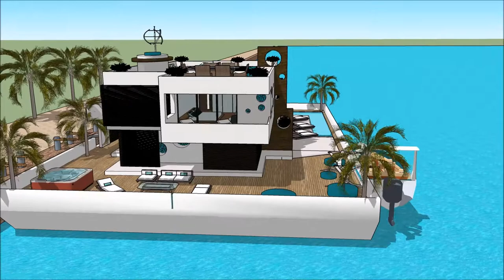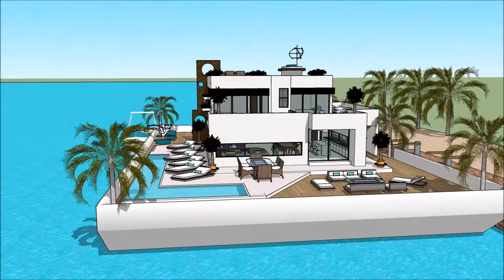Floating house architecture on water of Tanzania Khao Sok Marina Mansion Floating on a barge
The floating house villa houseboatzania launching an innovative high-end luxury yacht floating house villa mansion home design potentially as a display of exhibition of the Floating house architecture on water of Tanzania  Khao Sok Marina Mansion Floating on a barge.

The collection of the Floating house villa houseboatzania concept of Floating house architecture on water of Tanzania  Khao Sok Marina Mansion Floating on a barge consists of high luxury and architectural art pieces in minimalism combined with living on the waterfront of the harbour.

The floating house villa mansion yacht design has the basis to sustain living with high standards and contemporary structural design at Floating house architecture on water of Tanzania  Khao Sok Marina Mansion Floating on a barge with numerous of prospects for excessive living and celebrating the desire of life worldwide:  UK Thames London